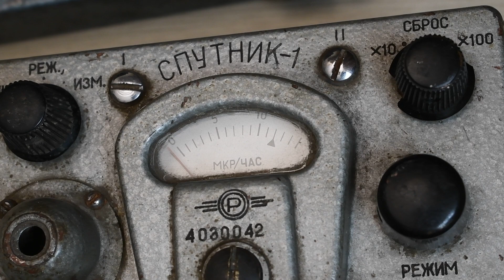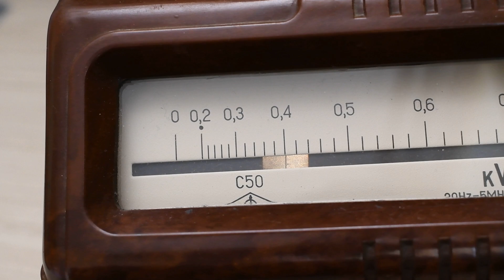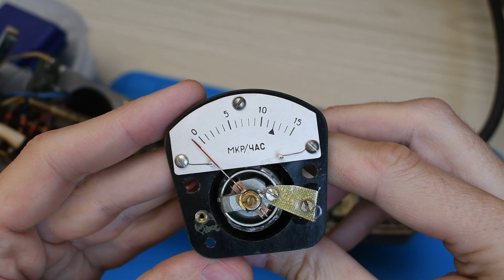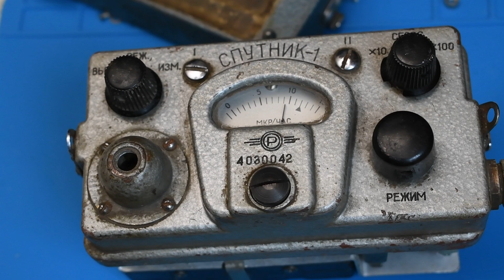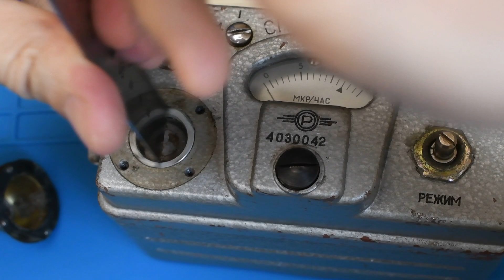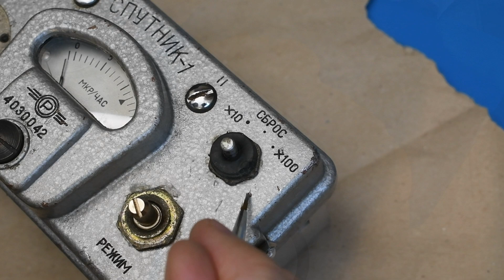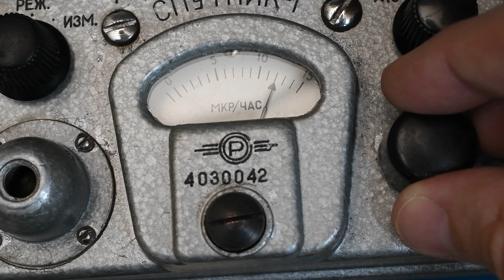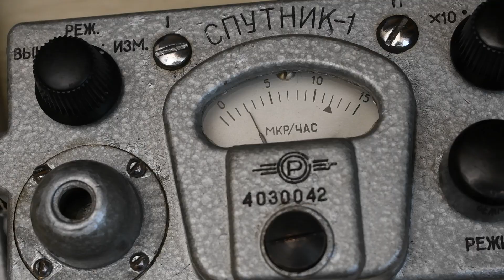Реставрация «Спутника» 1963-го года!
Мою коллекцию радиометров «Спутник-1» пополнил экземпляр серого цвета. Но его состояние оказалось на троечку, а кое-что было неисправным. В этом видео я реставрирую «Спутник» и запускаю его в работу.